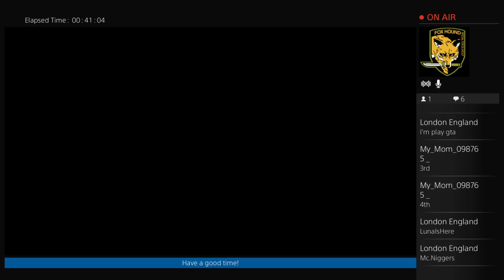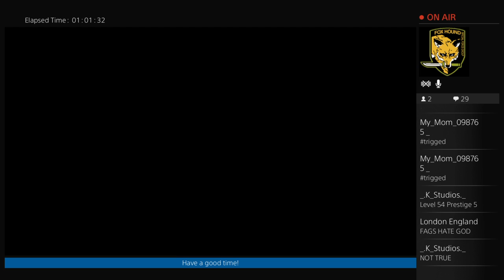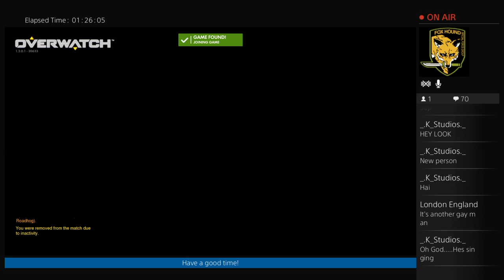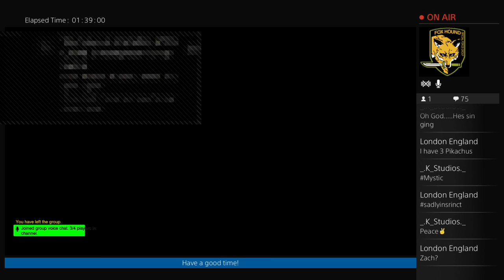Overwatch randomness | my mom is poor